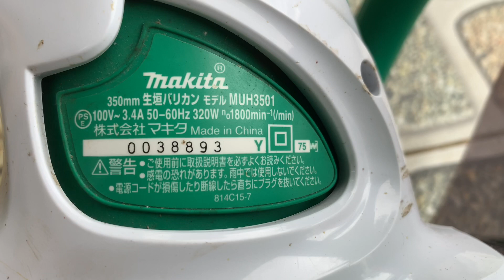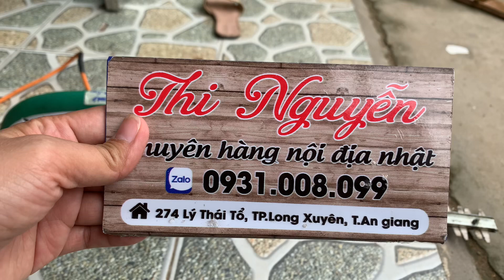đã bán 📌máy Cưa cắt tỉa cây cảnh/bon sai/hàng rào MAKIATA☎️0931.008.099